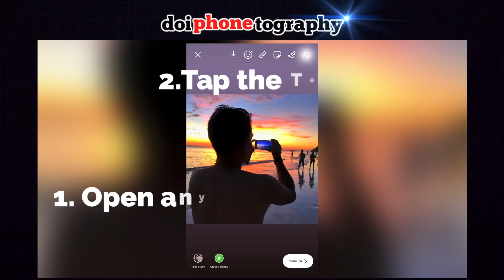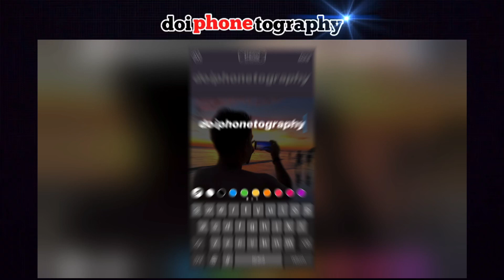How to Make a Gradient Text in Instagram Stories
doi phone tography

This tutorial helps you to make an amazing, colorful and beautiful Gradient Text in your IG stories. You must try it now.

These videos may help you to make an amazing and instagramable photos.

People are also looking for:
How to make instagram stories,
Instagram story,
How to make IG story,
Instagram hacks,
IG tips for followers,
Instagram like and followers free,
How to get more instagram followers and likes,
How to change the background,
How to change the background using snapseed,
How to edit the background,
Best photo editing apps,
Best photo editing apps 2019,
Best photo editing apps 2020,
Snapseed vs photoshop,
Snapseed vs lightroom,
Snapseed tips and tricks,
Snapseed secretes,
Iphone and snapseed secrets,
How to edit photo like a pro,
How to edit photo on an iphone,
How to edit photo without apps,
How to edit photo without photo editor,
How to edit amazing photos,
Tips and tricks on editing photos,
Tips on how to edit photo,
Instagram goals,
Travel goals,
How to use iphone11,
iphone 11max pro camera,
iphone 11 camera,
iphone camera,
iphone camera price in philippines,
how much iphone 11 max pro,
Photo editor apps for instagram,
iphone camera test,
iphone camera,
iphone camera review,
iphone camera feature,
iphone camera quality,
iphone camera portrait mode,
iphone camera night mode,
ios 13 feature,
ios 13 battery saving tips,
ios battery life,
ios 13.2,
ios 13,
snapseed photo editing,
snapseed tutorial,
how to edit photos without app,
how to edit photos in iphone,
how to edit videos on your phone